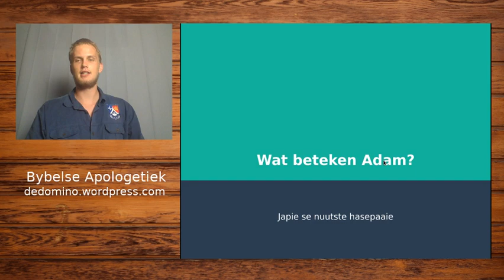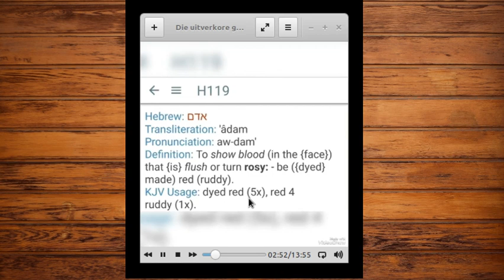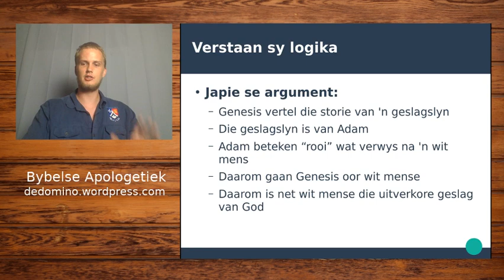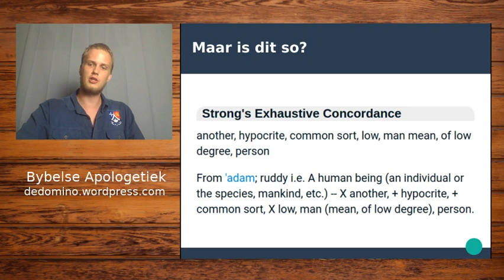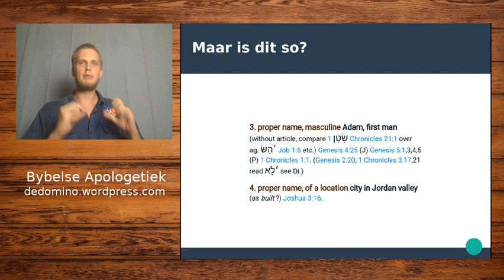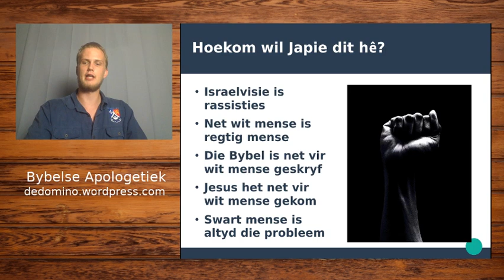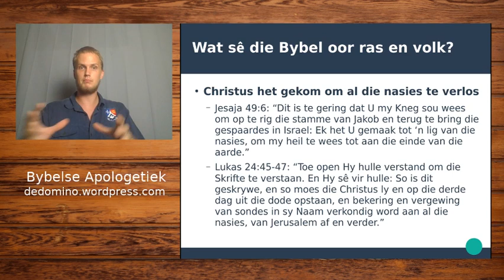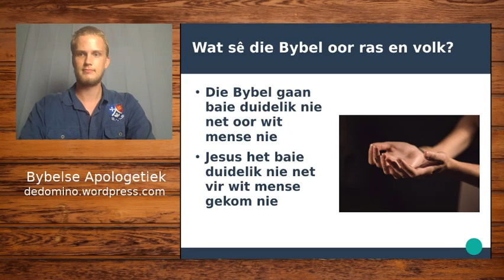Japie sê Adam was wit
Was Adam wit? Maak dit saak? Japie reken so. Hy reken Genesis vertel vir ons dat net wit mense God se uitverkore geslag is. Hy basseer sy hele argument op die feit dat die woord "Adam" moontlik afstam van 'n ander Hebreeuse woord wat dalk "rooierig" beteken. En dit verwys volgens hom na die feit dat 'n mens rooi word wanneer jy bloos - 'n eienskap van die blanke ras. En daarom is alle "Adamiete" blank.

Kyk die video om uit te vind waarom die Boerseun van Migdol (soos gewoonlik) die kat aan die stert beet het.